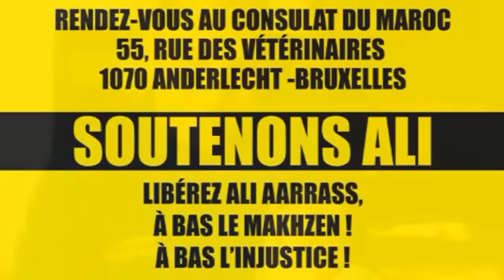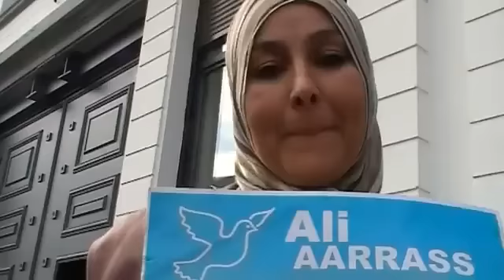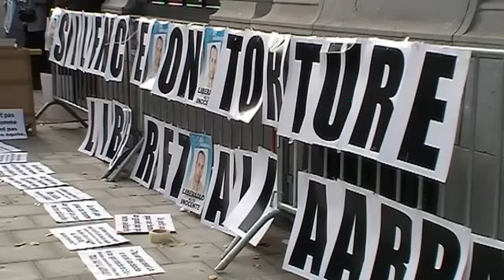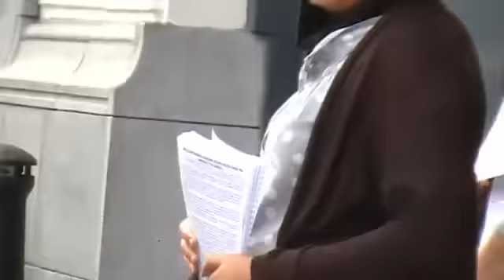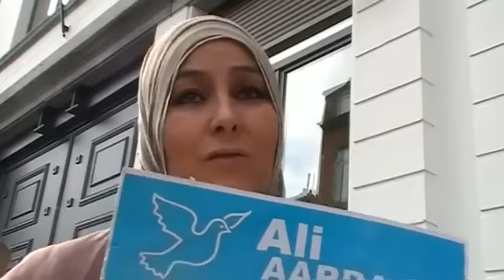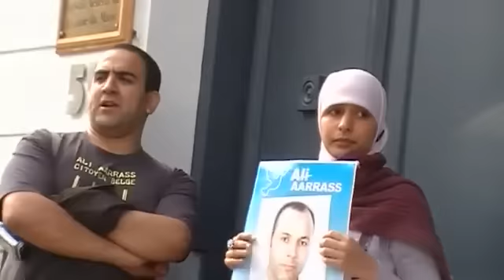Ali AARRASS par Farida AARRASS (septembre 2011)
Ali est un citoyen belge, enfermé et torturé en prison au Maroc.

Après plus de deux ans de détention arbitraire en Espagne, Ali est extradé vers la torture. Malgré toutes les démarches effectuées par nos proches et des représentants d'associations pour les Droits de l'Homme et autres. L'Audience nationale espagnole a approuvé son extradition fin 2008 et le Conseil de Ministres espagnol persistait.

Pourtant, après enquête menée par les autorités espagnoles, le juge Baltazar Garzon a prononcé un non-lieu, aucune charge n'ayant pu être retenue contre lui.

Ali est un citoyen belge, il n'a jamais vécu au Maroc. S'il devrait être question d'extradition, que ce soit alors vers la Belgique et non pas vers le Maroc où il est détenu au secret, subît des actes de torture et d'autres mauvais traitements et il-y-est victime d'un procès inique.

(source : chaîne Youtube de pterryn, , le 18 septembre 2011)